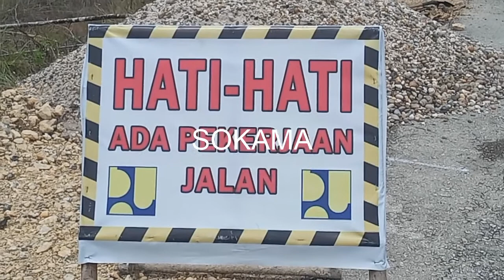PEKERJAAN JALAN TIDAK SESUA SPEK DAN TIDAK SESUAI STANDAR, 05/11/21